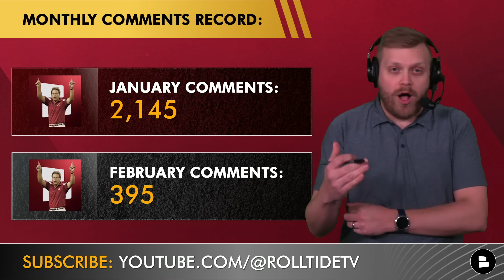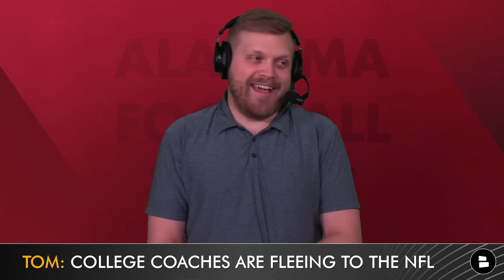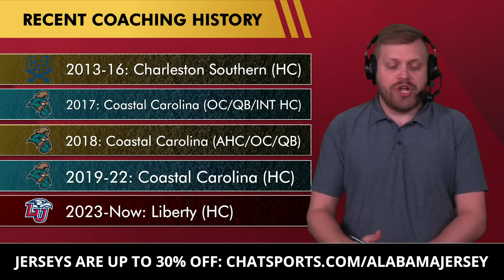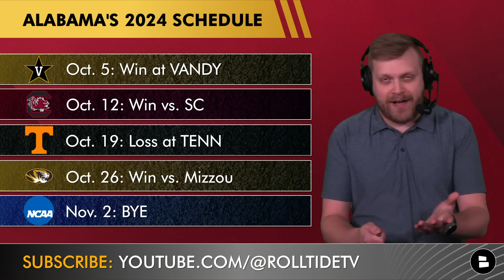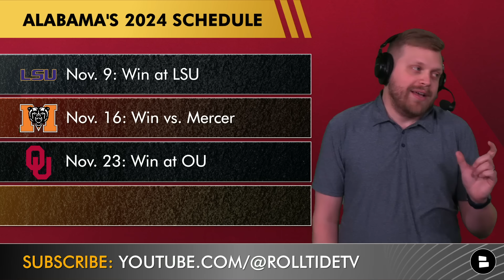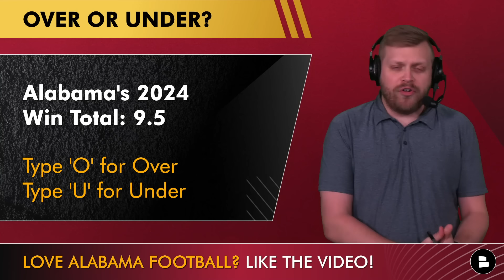Alabama Football Rumors: Eric Bieniemy & Jamey Chadwell Alabama OC Candidates? + 2024 Schedule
Alabama Football rumors have picked up once again as Ryan Grubb leaves Alabama to become the Seahawks OC. Top candidates for the job include TE coach Nick Sheridan, Missouri OC Kirby Moore and even Kalen DeBoer himself. Two more names mentioned include Eric Bieniemy and Jamey Chadwell. Bieniemy has not coached in college since 2012 and Jamey Chadwell just took Liberty to an undefeated 13-0 season in 2023. Are either coaches likely candidates? Probably not, but their names have been mentioned as possible Ryan Grubb replacements.

Alabama Fans! Jump into the comments section and let us know:
- Would you want Eric Bieniemy as Alabama’s next OC? Type ‘Y’ for Yes or ‘H’ for Hell No
- Who do you want as Alabama’s next OC?
- Alabama’s 2024 Win Total: 9.5 Type ‘O’ for Over or ‘U’ for Under

Possible Ryan Grubb Replacements as Alabama’s Offensive Coordinator:
#10: Kurtiss Riggs (Former IFL HC)
#9: Alex Mortensen (OC UAB)
#8: Drew Hollingshead (OC WKU)
#7: Brian Hartline (Co-OC OSU)
#6: Alex Atkins (OC/OL FSU)
#5: AJ Milwee (QB Texas)
#4: Kirby Moore (OC Missouri)
#3: Nick Sheridan (TE Alabama)
#2: JaMarcus Shephard (WR Alabama)
#1: Kalen DeBoer (HC Alabama)
Bonus: Eric Bieniemy & Jamey Chadwell

Jamey Chadwell’s Recent Coaching History:
2013-16: Charleston Southern (HC)
2017: Coastal Carolina (OC/QB/INT HC)
2018: Coastal Carolina (AHC/OC/QB)
2019-22: Coastal Carolina (HC)
2023-Now: Liberty (HC)

Don't miss any Alabama Football Report videos: Make sure your notifications are set to all!

Las Vegas betting lines have set Alabama’s 2024 win total at 9.5 with new head coach Kalen DeBoer at the helm for the Crimson Tide. Alabama is returning just 44% of its 2023 production which ranked 115th in the country. Alabama has a slate of tough opponents in 2024 including Wisconsin, Georgia, Missouri, Tennessee, LSU, Oklahoma and more.

Alabama’s Returning Production in the 2024 college football season:
Overall: 44% (115th)
Offense: 56% (83rd)
Defense: 33% (126th)

2024 Alabama Crimson Tide Football Schedule:
Aug. 31: vs. Western Kentucky
Sept. 7: vs. South Florida
Sept. 14: at Wisconsin
Sept. 21: BYE
Sept. 28: vs. Georgia
Oct. 5: at Vanderbilt
Oct. 12: vs. South Carolina
Oct. 19: at Tennessee
Oct. 26: vs. Missouri
Nov. 2: BYE
Nov. 9: at LSU
Nov. 16: vs. Mercer
Nov. 23: at Oklahoma
Nov. 30: vs. Auburn

Got an Alabama friend that needs to view this video? Click the share button now!

The more likes we get the more Alabama Football YouTube videos we can do! So LIKE this one!

The latest College Football rumors & news beyond the Alabama Crimson Tide is on Chat Sports YouTube

Find Alabama Football news, rumors & updates in real time by following Tom Downey on Twitter